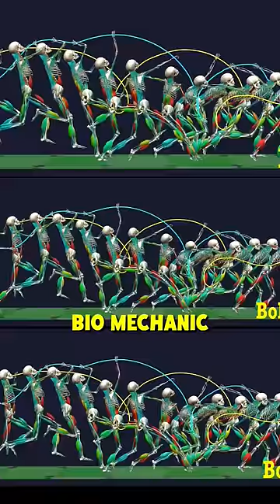Md. Amir bowling action analysis❗️Most complete fast bowler❓